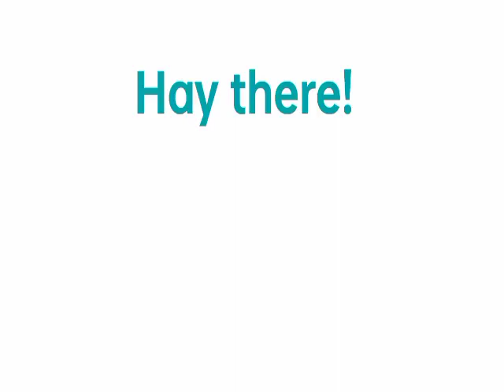Thought ka hindi mein matlab|thought ka matalab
Thought ka hindi translation,
thought ka hindi mein matlab,
thought ka matalab,
thought ka hindi matlab,
thought ka hindi,
thought ka matalab hindi mein|